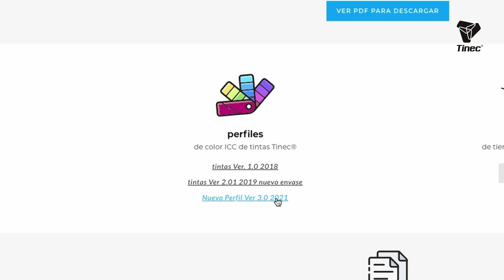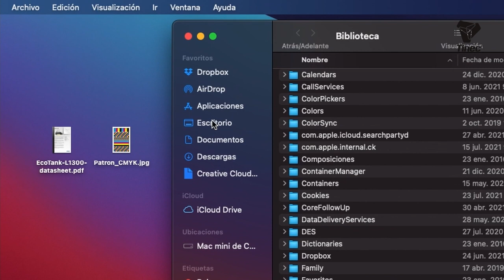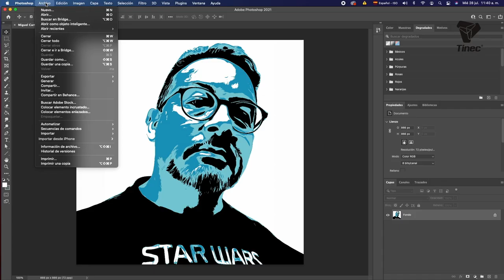Descargar, Instalar y Usar Perfil de color Tinec®.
Aqui Miguel te explica lo esencial acerca del perfil de color de las tintas de Sublimación Tinec®. Nuestra recomendación es que lo veas completo para que puedas aclarar tus dudas y escuchar los consejos que aquí se exponen.
Información acerca de algún producto nuestro no dejes de escribir a para más información, recuerda colocar el País desde donde escribes y tu número de teléfono con todo y código de área. En la sección “donde comprar” en tinec.com esta el listado de todos nuestro distribuidores, pincha sobre el logo y aparecerán sus datos de contacto.